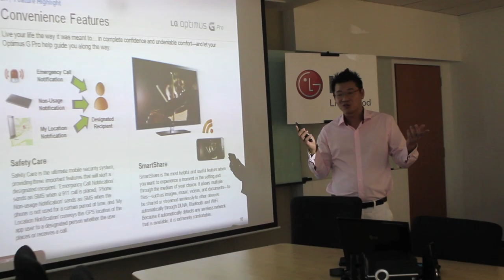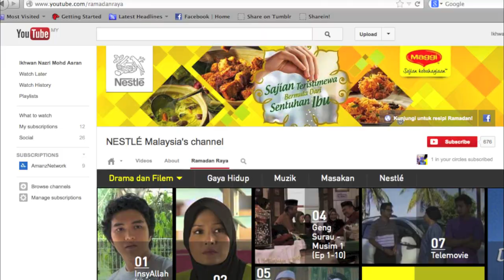Mingguan Amanz - Lumia 1020, Acer Iconia W3, Google Maps Navigation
Minggu ini menyaksikan pelbagai peranti baru diumumkan untuk pasaran tempatan, termasuk antaranya adalah siri komputer riba terbaru Sony VAIO, tablet Windows 8 daripada Acer, LG Optimus G Pro, dan juga HTC Desire 600.

Selain daripada itu, bersempena dengan bulan Ramadhan, pihak Google telah memperkenalkan sebuah halaman hab khas, disamping turut memperkenalkan saluran YouTube khas hasil kerjasama dengan beberapa jenama terkemuka tempatan.

Untuk pasaran global pula, pihak Nokia secara rasminya memperkenalkan telefon pintar Windows Phone 8 mereka yang terbaru - Lumia 1020 yang mana didatangkan bersama-sama kamera 41-megapixel.